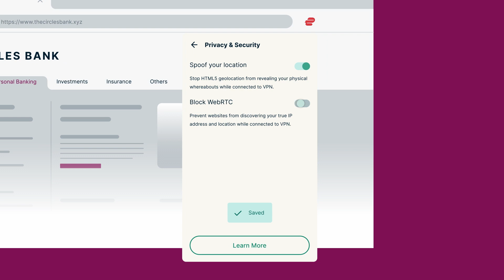Chrome용 ExpressVPN 다운로드 🇰🇷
ExpressVPN은 빠른 속도를 즐기면서 Chrome 브라우저와 온라인 프라이버시를 보호하는 가장 좋은 방법입니다. 더 자세히 알아보세요

Chrome용 ExpressVPN 확장 프로그램은 Chrome 또는 Chromium 기반 브라우저(Brave, Opera, Vivaldi 등)에서 원활하게 작동합니다. 클릭 한 번으로 기기 전체를 보호하세요. 도움이 필요한 경우 실시간 채팅 또는 이메일을 통해 연중무휴 24시간 언제든지 지원팀에 문의하세요.

ExpressVPN 정액제로 iOS, Windows, Mac, Linux 및 공유기 앱을 모두 이용할 수 있습니다. 105개국에 위치한 VPN 서버에 안전하게 연결하여 검열을 우회하고 강화된 익명성과 함께 브라우징하세요.